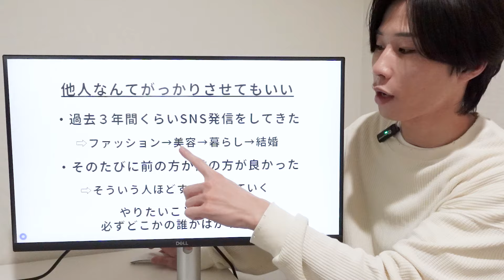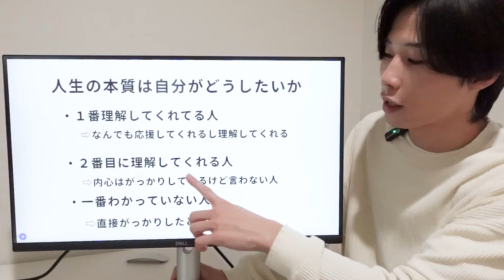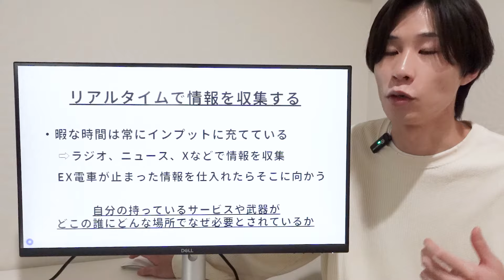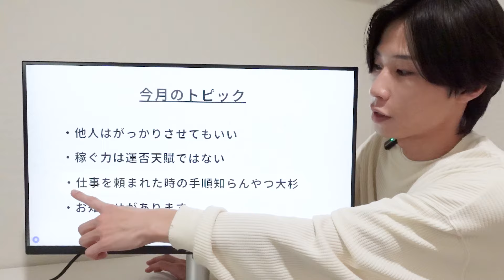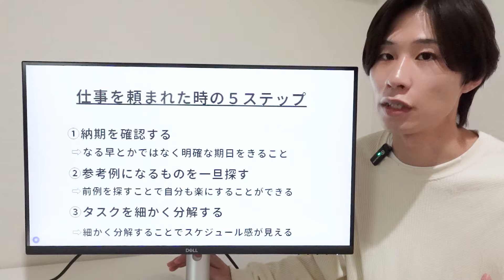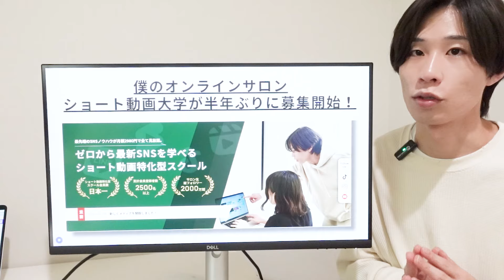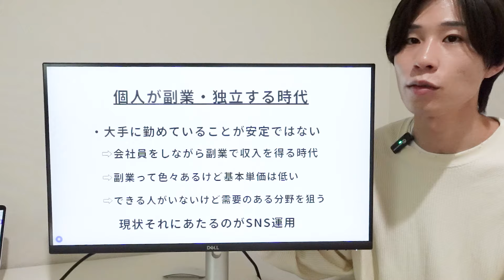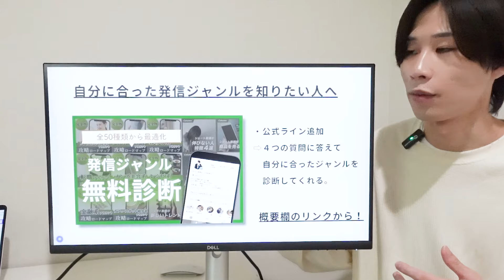5月月報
初めましてひよです🐤
丁寧な暮らしを目指している社会人３年目の一人暮らし男子です！

過去ニキビに悩んでいた経験からニキビの人向けのBBクリームなども作ってます！